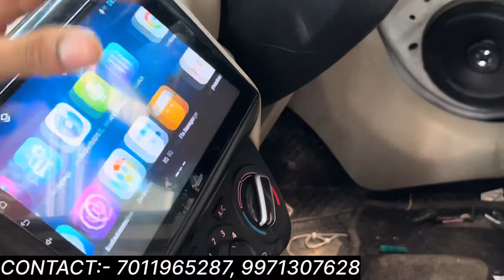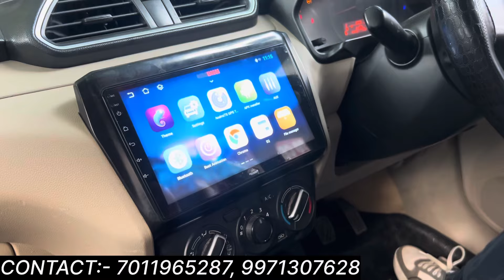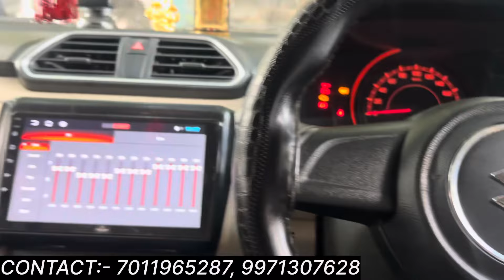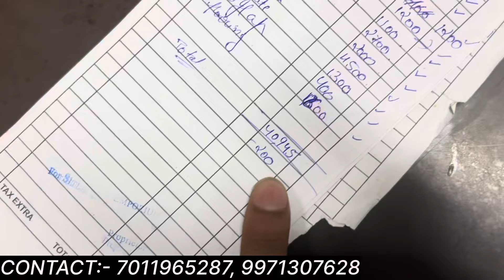2024 DZIRE BASE TO TOP MODIFICATION LXI TO ZXI MODIFIED ✅मात्र ₹30k में 😱बना दिया TOP 😱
SWIFT DZIRE MODIFICATION ✅LXI TO ZXI MODIFIED ✅मात्र ₹40K में 😱बना दिया TOP 😱

SHOP NAME :- SITLA CAR EMPORIUM
Address:- 1758, Gali No. 54, Abdul Aziz Road, Naiwala, Karol Bagh, New Delhi -110005

TAGS 🏷️